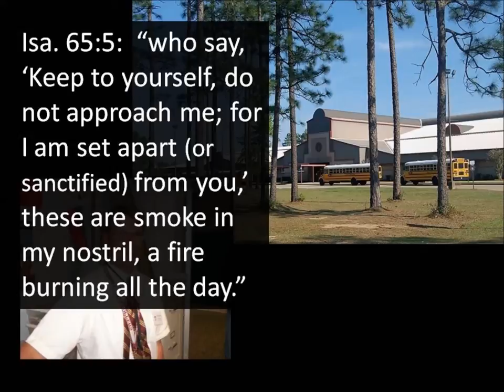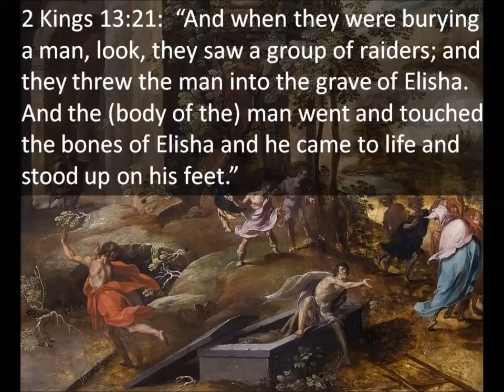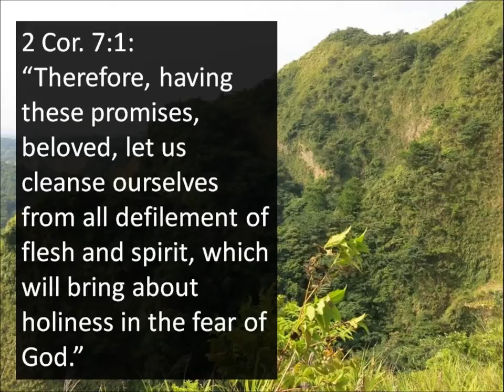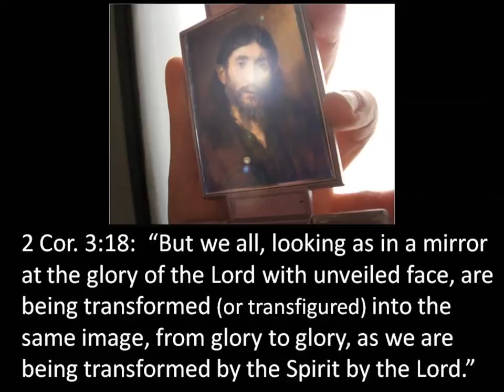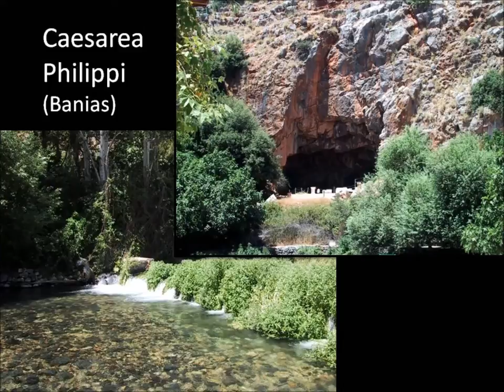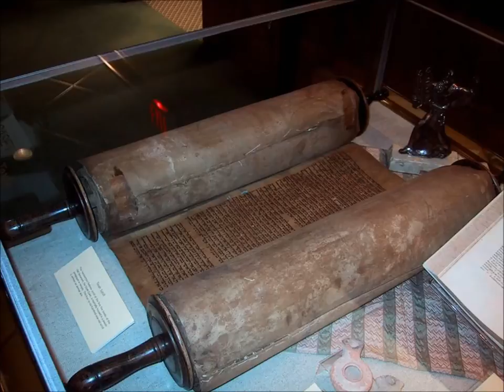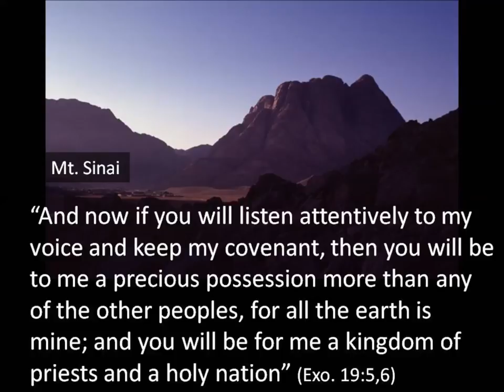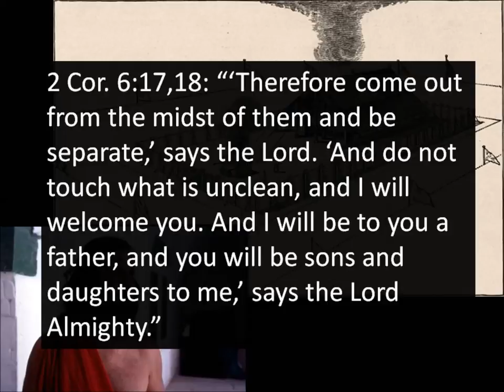What is Biblical Holiness?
What's the difference between Biblical holiness and pagan ideas of holiness?

Summit High School NJ Math Teacher David Pease by Tomwsulcer / Public domain
The Lammermuir Party / Public domain
Priests of the Tabernacle by W.A. Foster /Public domain
The Miracle at the Grave of Elisha by Jan Nagel / Public domain
Laying on of hands by Russell Lee / Public domain
Rembrandt Harmensz. van Rijn 012 / Public domain
Scroll / Public domain
Foster Bible Pictures 0067-1 Moses Is Holding Up His Rod / Public domain
The Battle Between the Gods and the Titans by Joachim Wtewael / Public domain
Disputa del Sacramento by Rafael / Public domain
Jesus and a Blind Man / Public domain
Jesus in the Home of Zaccheus / Public domain
Jesus Feeding Many Hungry People / Public domain
Schect.jpg / Public domain
The Tabernacle that the Israelites Built by W.A. Foster / Public domain
All other images are by the author.